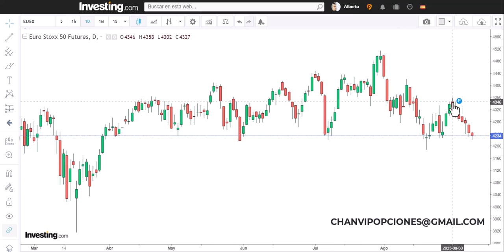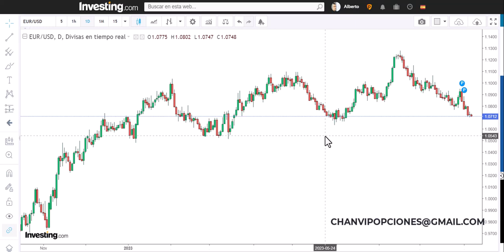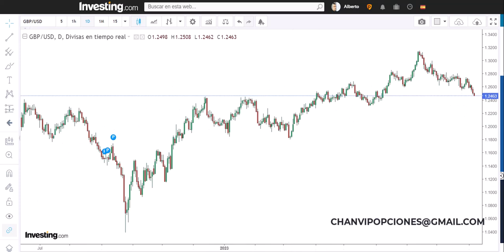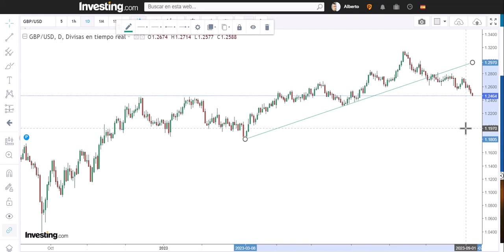¡LA GRAN OPORTUNIDAD DE HACER DINERO EN BOLSA!: Análisis de mercados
Canal del Trader Profesional de opcionesfinancieras , economista y escritor BestSeller "Grupo Planeta" AlbertoChan.
- Evento formativo "MADRID OPTION TRADING 2023"